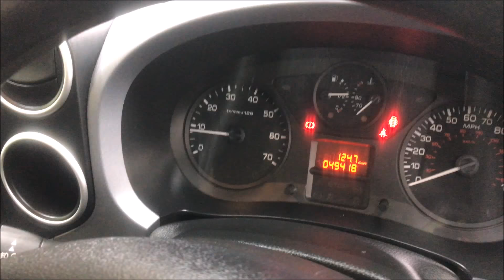2011 Citroen Berlingo Multispace Xtr HDi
If You Are After A Car With Easy Access & Great Space Then Come & See This. , Finished In Wicked Red & A Tectonik Seat Cloth Finish & Also Alloy Wheels, It Comes With A Great Specification... Air Conditioning, Audio Media System, ABS Braking ,Front Electric Pack...And Lots More, But Also Rear Easy Access Sliding Doors Plus Large Boot Area & Roof Bars, But Lets Not Forget Some Of The Safety Features...Multiple Airbags, Child Safety Locks, And Front And Rear Crumple Zones, & Rear Parking Sensors, Call Adrian To Reserve, All Cars Come With RAC Warranty And 12 Months Recovery All For Your Peace Of Mind, So Pop down to our showroom today and see why Citroen Owner's rate these cars so highly, For More Pictures And Video And Information Please We Are A Family Run Business Of 40 Years+, We Offer Bank Beating Interest Rates On Our Finance Packages, We Offer Fantastic Part Exchange Valuations, All Of Our Vehicles Are HPI Cleared, Call Today 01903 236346